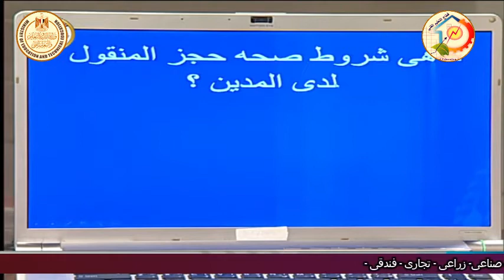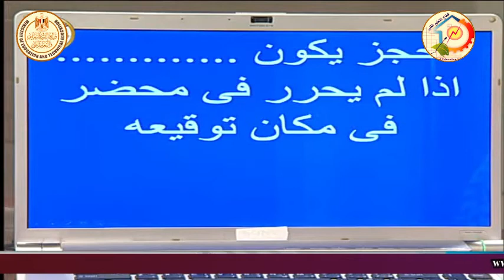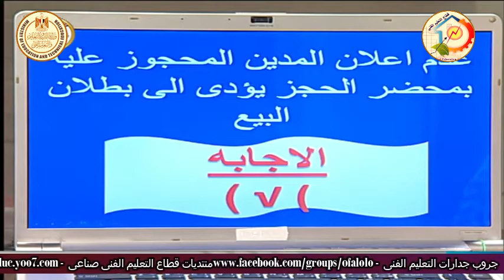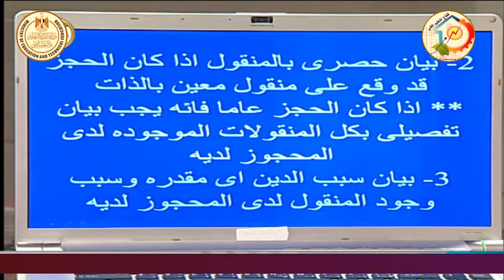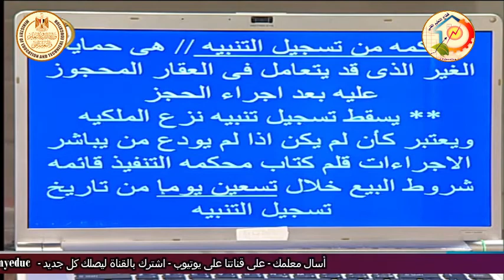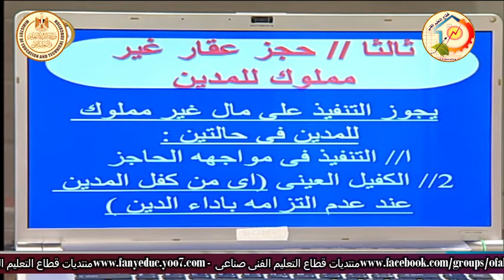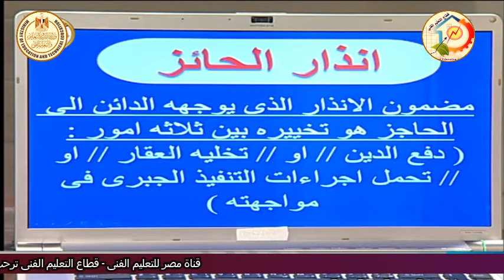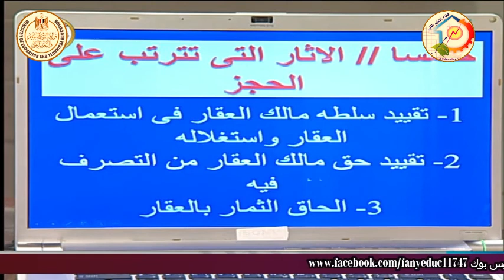الصف الثالث تجارى - شئون قانونية - مبادئ قانون المرافعات - الحجز التحفظى على المنقول - أ نهى محمد